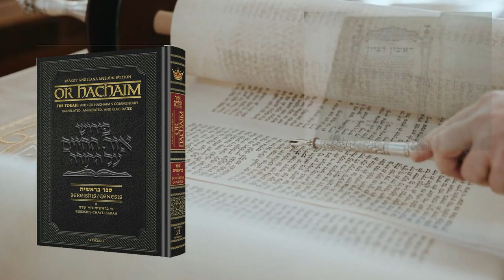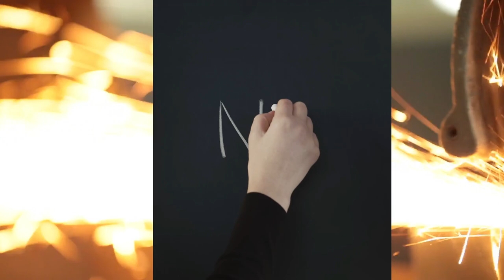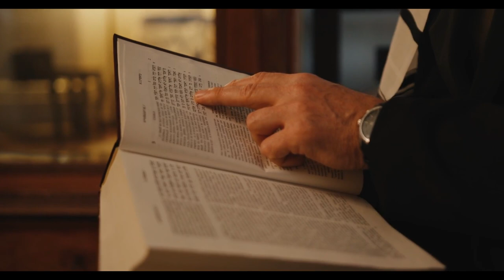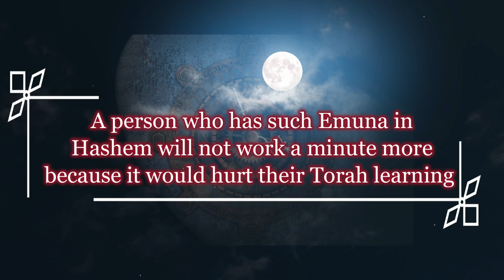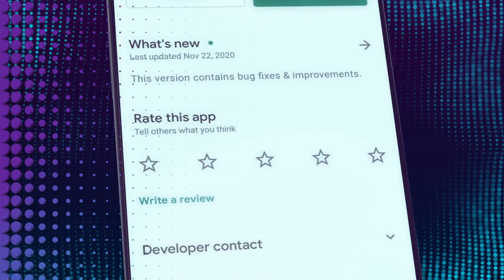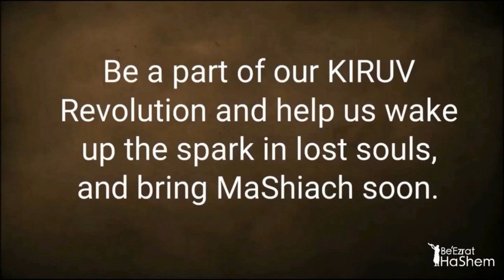Ohr HaChaim: Working For God (A BeEzrat HaShem Inc. Film)